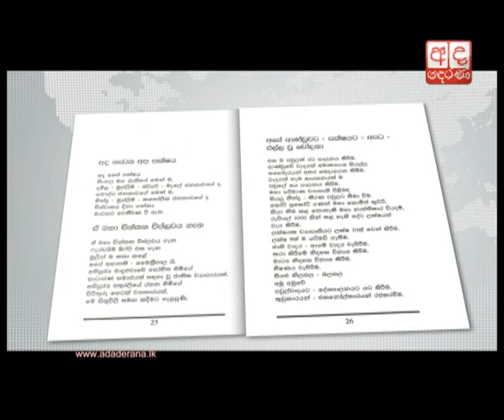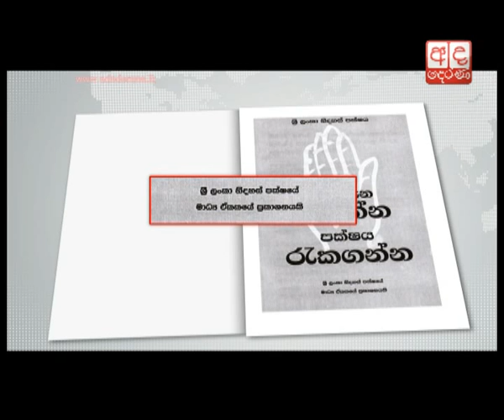Susil refuses to take responsibility for controversial SLFP booklet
UPFA General Secretary and SLFP National Organiser Susil Premajayantha says that he cannot accept responsibility for the controversial booklet issued by the Sri Lanka Freedom party (SLFP).

ශ්‍රීලනිප යේ මාධ්‍ය හමුවේදී බෙදා හරින ලද ‘‘මේ ගැන සිතන්න පක්ෂය රැකගන්න“ නම් වූ ප්‍රකාශනයේ ඇතුළත් කරුණු සම්බන්ධයෙන් තමන් කිසිඳු වගකීමක් භාරනොගන්නා බව සුසිල් ප්‍රේමජයන්ත මහතා පවසයි.